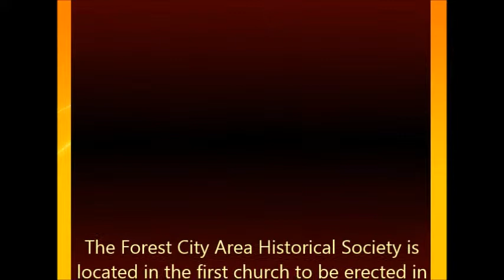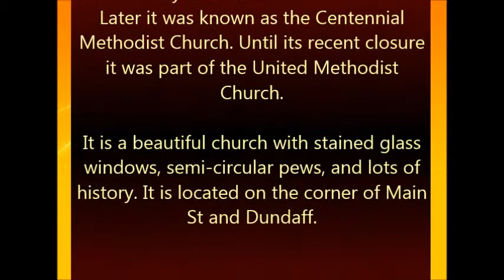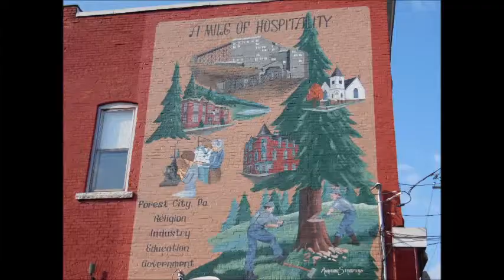Visiting The Forest City Area Historical Society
A visit to the Forest City Area Historical Society and Forest City.
We discus Forest City with Peggy Brager, of the Forest City Area Historical Society.